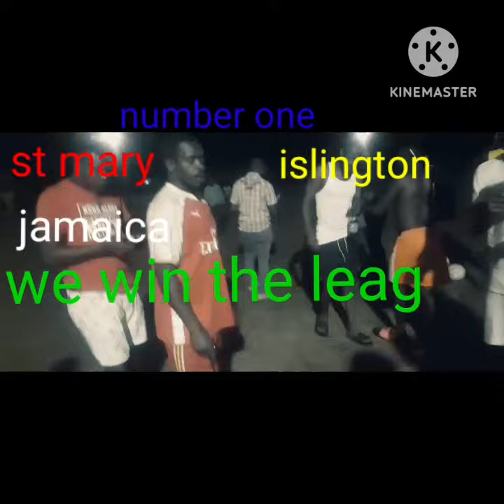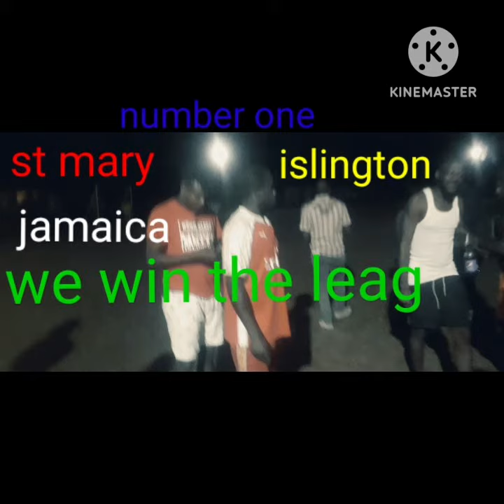we win eno